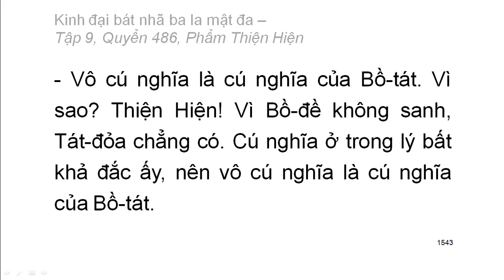600 quyển Kinh Đại Bát Nhã Ba La Mật Đa: Quyển .../600 (tiếp) (đọc lần 2) (rất hay)